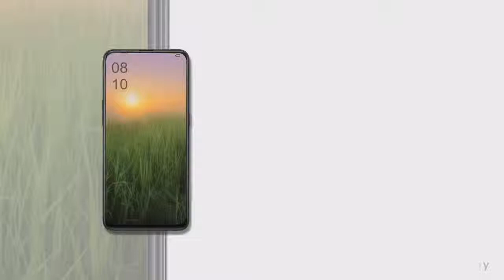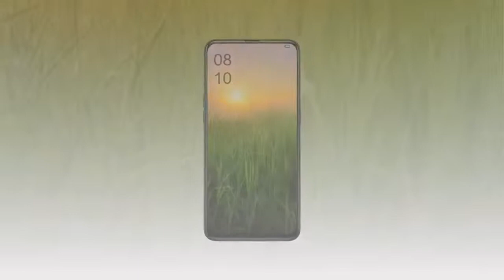Oppo f11 pro Specs Camera Price in India Samsung M30 & Redmi Note 7 Pro Killer